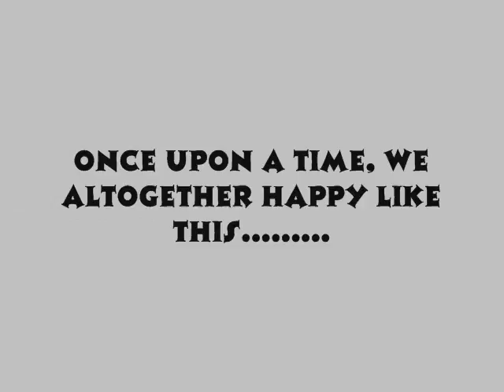Teenage Life With Friends